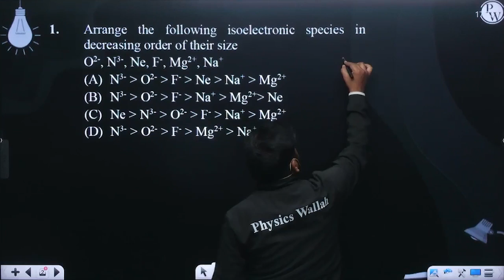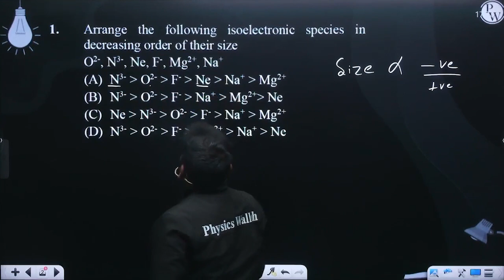Arrange the following isoelectronic species in decreasing order of their size O2-, N3-, Ne, F-, ....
Arrange the following isoelectronic species in decreasing order of their size
O2-, N3-, Ne, F-, Mg2+, Na+&nbsp; 📲PW App